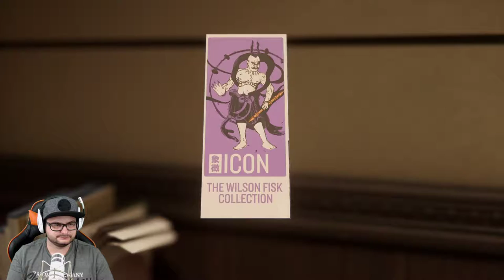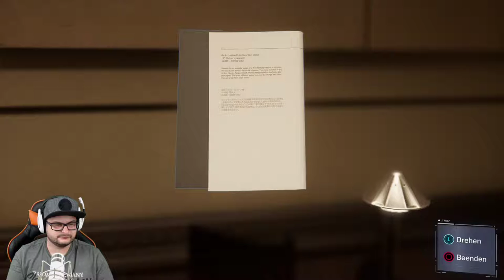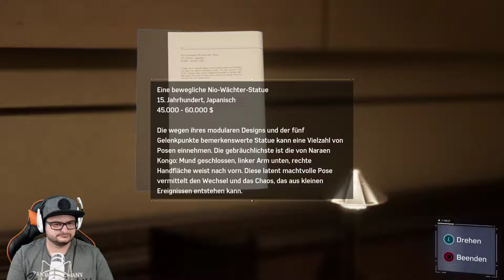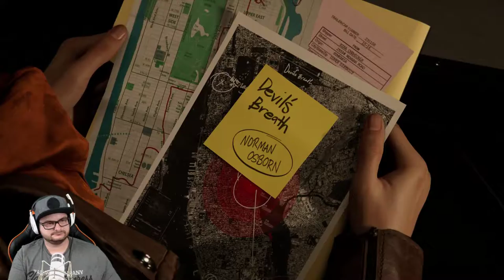Marvel's Spider-Man #07 Kunstwerke nicht anfassen [HD] Facecam Deutsch German Let´s Play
Marvel's Spider-Man:

Wir schwingen uns durch New York City auf der such nach epischen Abenteuern.
Was wir finden werden?? Seht selbst :-)
Ich wünsche euch ganz viel Spaß und würde mich natürlich
sehr über jede Unterstützung freuen.
Viel Spaß euer Dude Gaming

Marvel und Insomniac Games bringen Ihnen gemeinsam eine brandneue und authentische Spider-Man-Geschichte.
Das ist nicht der Spider-Man, den Sie aus Filmen oder anderen Spielen kennen.
Hier kommt ein erfahrener Peter Parker, der das Verbrechen in New York City auf wahrhaft meisterliche Art bekämpft.
Gleichzeitig versucht er, sein chaotisches Privatleben und seine Karriere
unter einen Hut zu bringen, während das Schicksal von 9 Millionen New Yorkern auf seinen Schultern lastet.

Aktuelles Projekt:

-SPIDER-MAN

Aufnahme Hardware:

                                            2TB SSHD
SSD:                                    250gb ssd Samsung 840
                                             480gb SanDisk Ultra II
Nintendo Switch